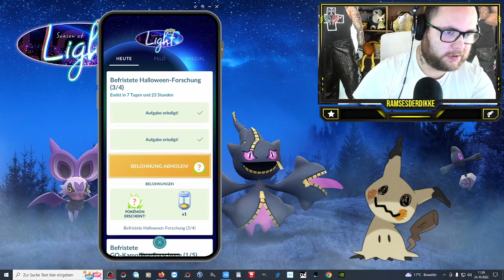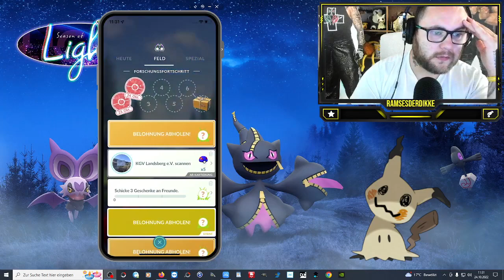In diesem Video gibt es ein SHINY & eine ÜBERRASCHUNG !!! | Pokémon GO Deutsch # 2169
GUMMA !!!

Mein Trainer Code : 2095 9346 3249